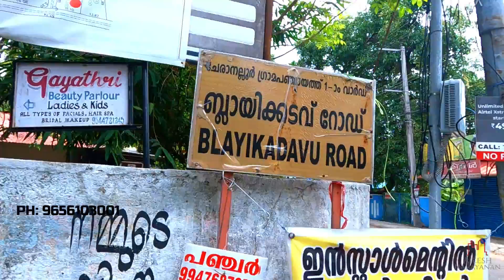Affordable Residential Plot For Sale Near Amritha Hospital Kochi.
Ajeesh Narayanan
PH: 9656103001